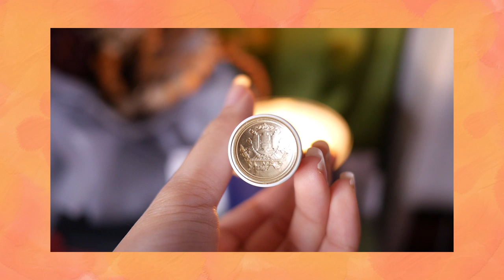Review ลิปแท่งละ2,470จะเป็นยังไง?? | widpim withpim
สวัสดีค่าทุกคน ก่อนอีกต้องบอกทุกคนว่าดูแลสุขภาพกันดีๆนะคะ ตอนนี้สถานการณ์น่ากลัวมาก อยู่บ้านกันถ้าเบื่อๆก็มาดูช่องพิมนะฮ้าาา

วันนี้มารีวิวลิปที่เเพงที่สุดตั้งแต่เคยมีไว้ครอบครอง แต่ที่อยากได้เพราะลิปแท่งเก่ากำลังจะหมดพอดีเลยกลั้นใจซื้อ ไม่ได้ซื้อเพราะ ของมันต้องมี แต่ผ่านการคิดคำนวณมาแล้วว่าน่าจะได้ใช้บ่อยแน่ๆ ส่วนผลลัพธ์จะเป็นยังไงน้าน ไปดูกันเลยยย